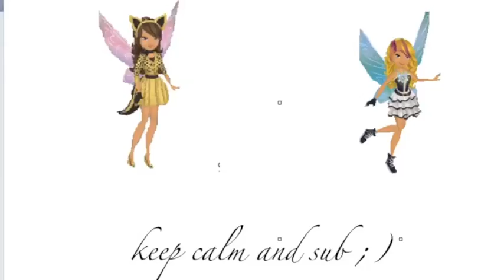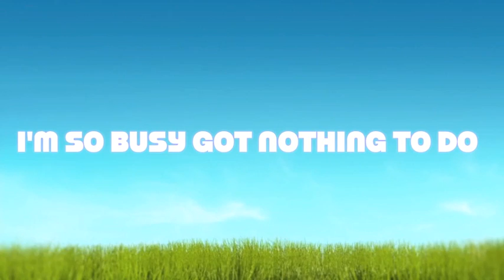best day ever-phmv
enjoy xD by sponge bob @_@